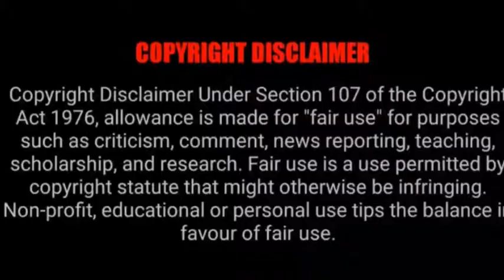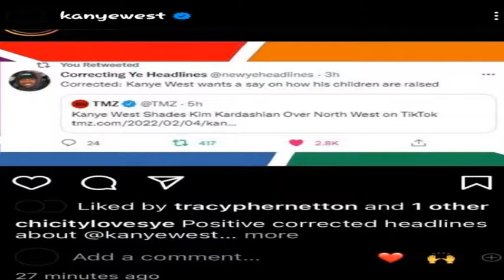Kanye West Tells TMZ to apologize